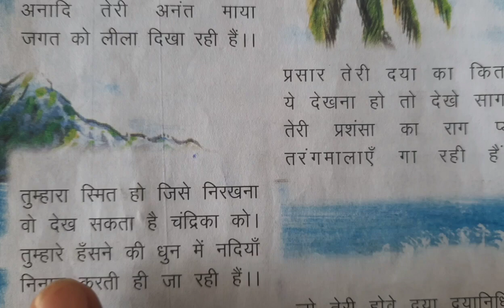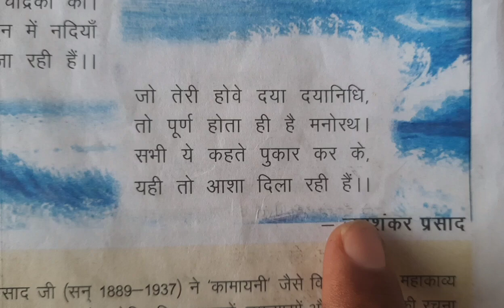विमल इंदु की विशाल किरणें कविता। Vimal indu ki vishal kirane kavita।